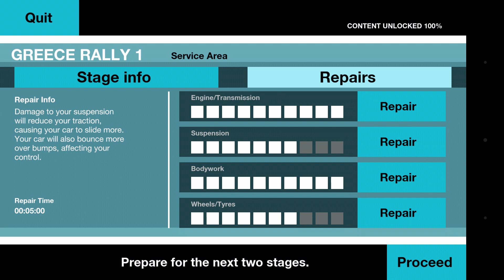Colin Mcrae Rally on Mobile Phone - Full Gameplay - Greece #19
The Best Racing Game in Android/iOS - Colin Mcrae Rally Full Gameplay - Part 19 "Greece Rally 1"